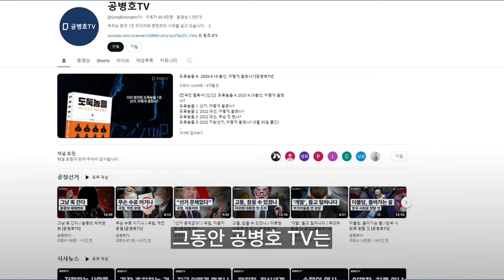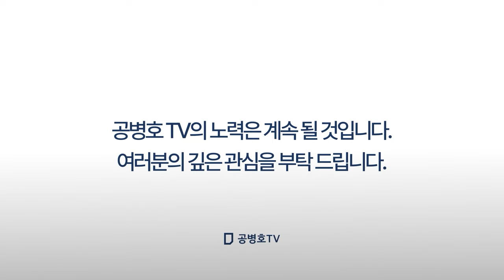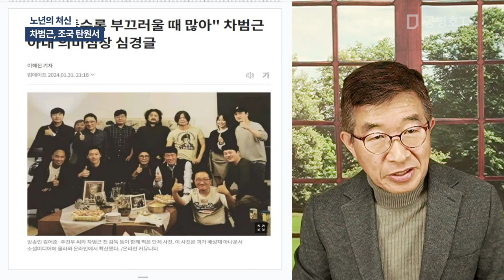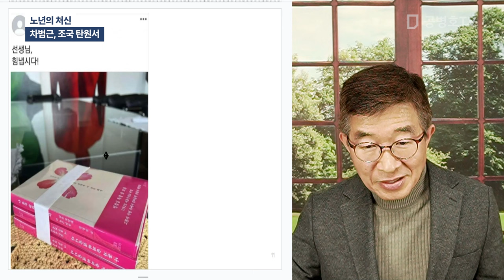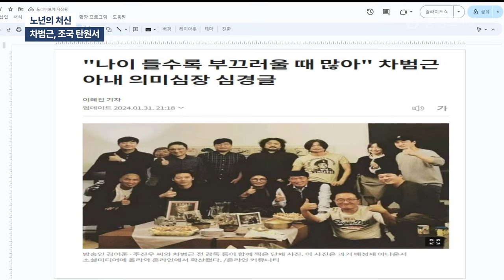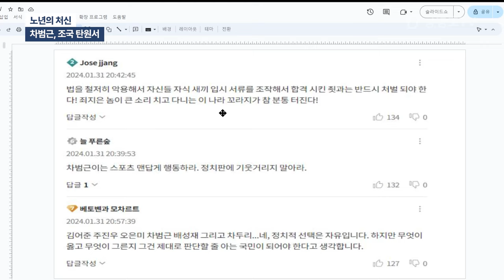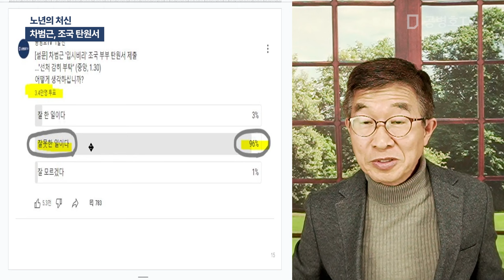노년의 처신 / 차범근, 조국 타원서 [공병호TV]